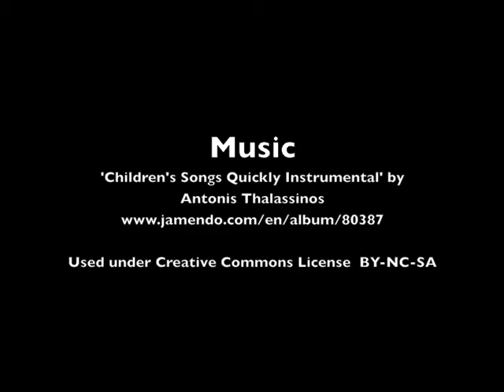Does music change the meaning of a video?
Does the different music on these two identical videos tell a different story?